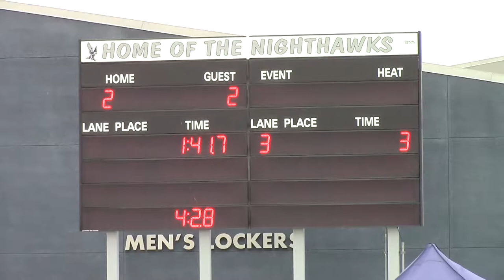SPHS BVWP v Del Norte High School - Q1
FIRST QUARTER of the boys' VARSITY water polo match between San Pasqual High School and Del Norte High School.  Match played on Friday, October 17, 2014 at Del Norte High School.

End of Quarter Score: SPHS 2  DNHS 2

Highlights: TBD